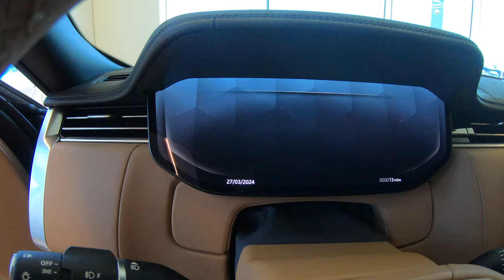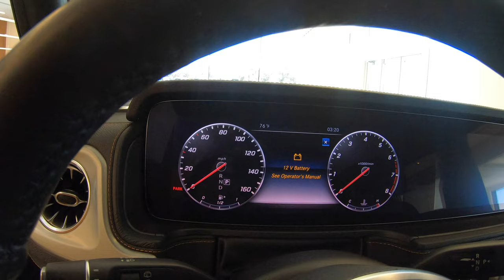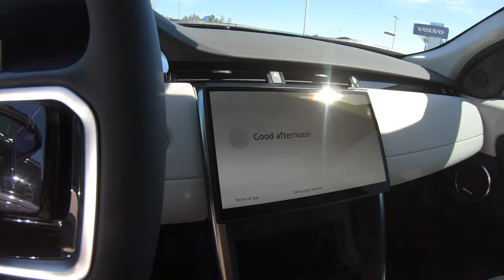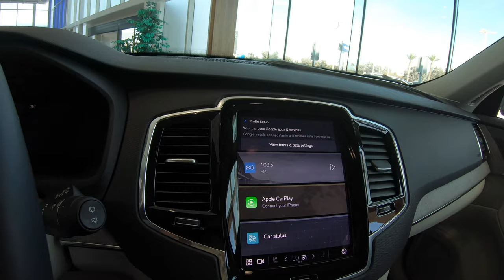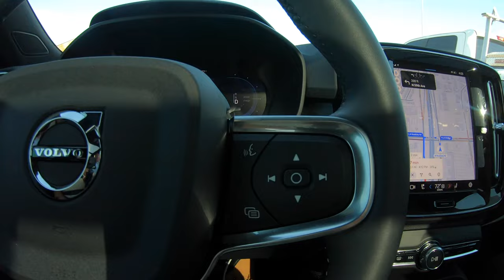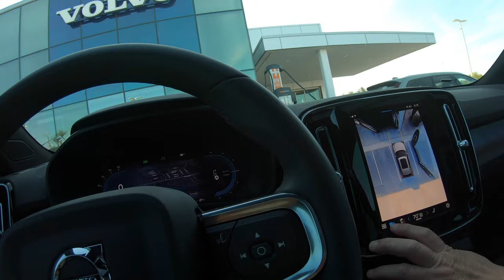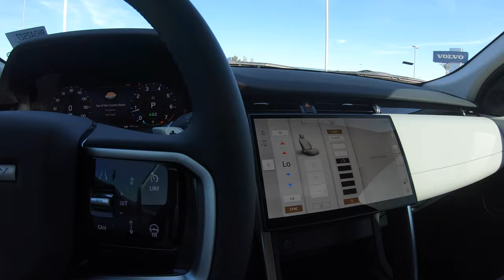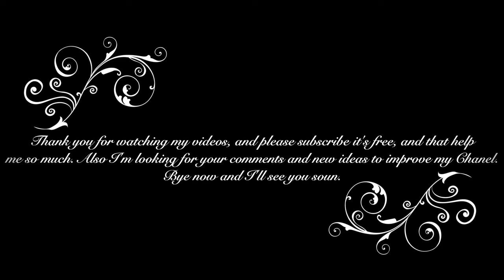Land Rover & Volvo Test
Land Rover Discovery Sport and Volvo C40 electric I tested both today. Was a very nice experience and the winer was Volvo C40 with two motors, and very easy to drive with a speed from 0 to 60 MPH in just 4.4 seconds, and voice command by Google. Please watch the entire movie because the test are at the end.